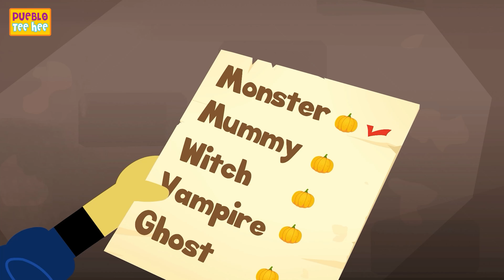🧙‍♀️Bruja Espeluznante en la Casa Embrujada | Canciones de Miedo para Niños | Pueblo Teehee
¡Hola niños!

¿Qué tiene de sorprendente esta casa embrujada? ¿Los locos esqueletos bailarines o la bruja loca? ¡Ven a explorar con Len y Mini y canta esta divertida y espeluznante canción de Pueblo Teehee!

►►Escuche canciones de Halloween para niños en All Babies Channel Plus